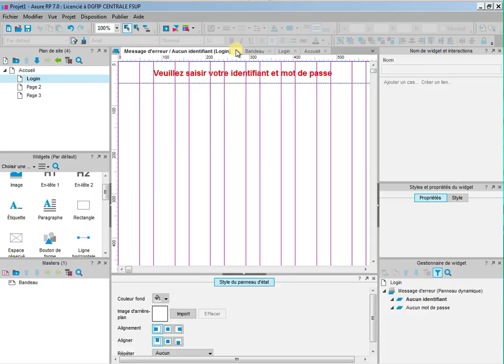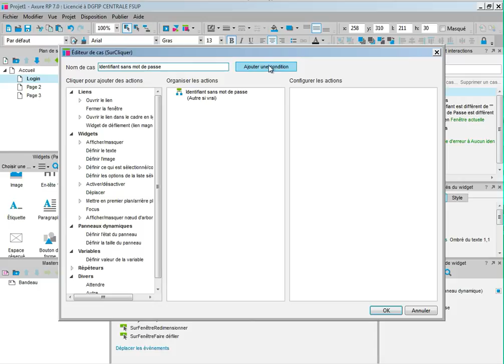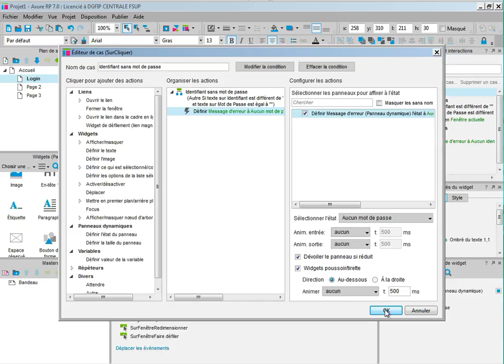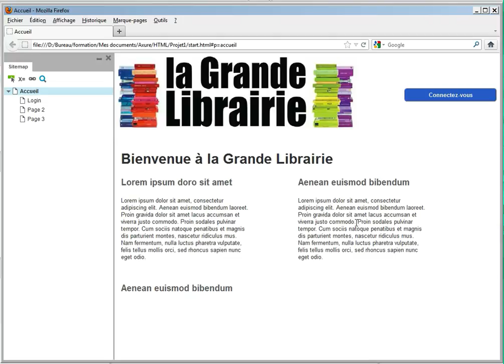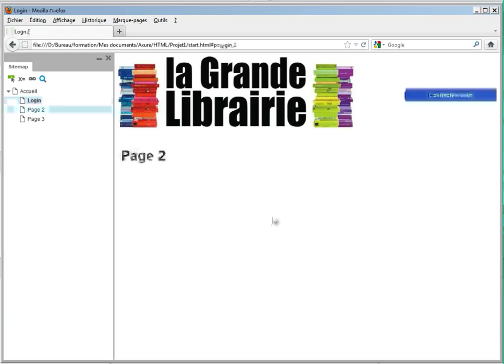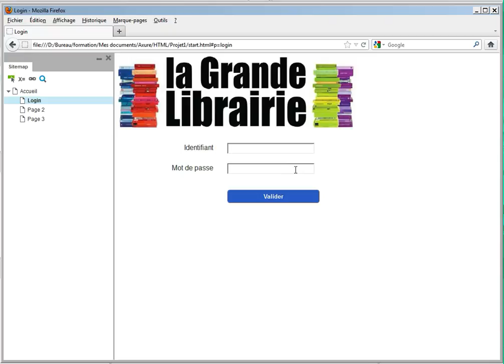Formation Axure - panneau multi-état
Profiter de la possibilité de créer plusieurs états d'un panneau dynamique et d'afficher l'état désiré selon une condition